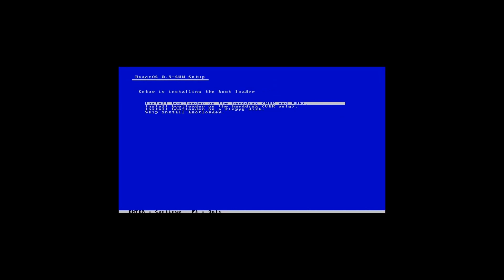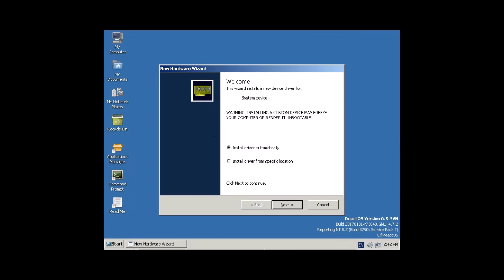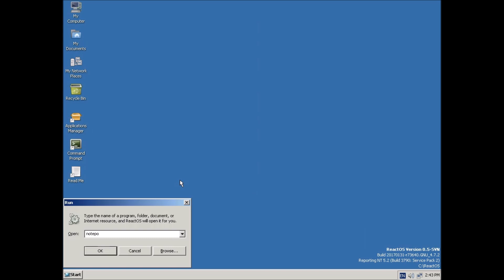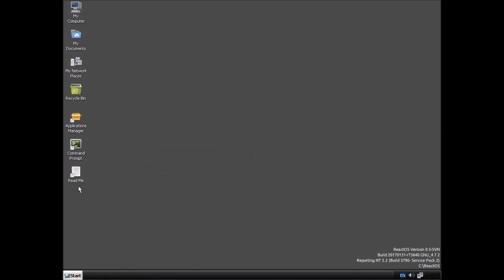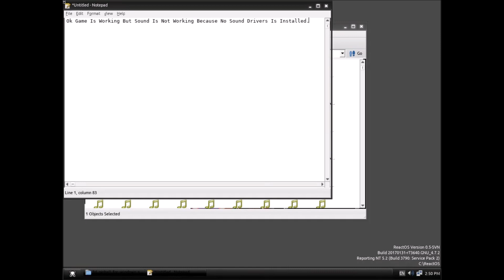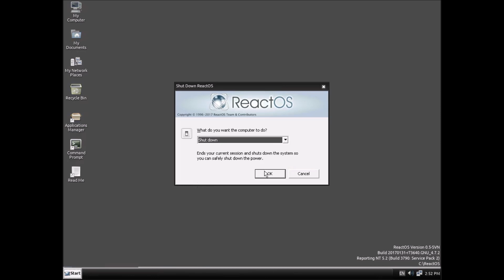Installation Of New Trunk Build Of ReactOS And Testing Pinball Game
Today,I Will Install New Trunk Build Of ReactOS.Also I Will Test Pinball Game To Check That It Can Work.

Video Uploaded By-Windows Fan